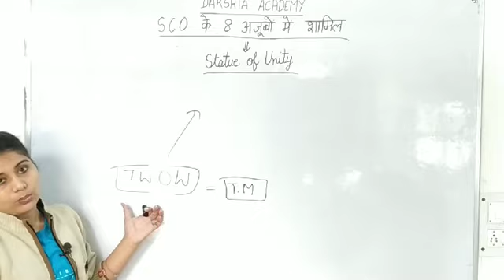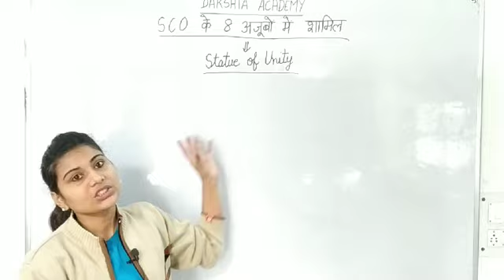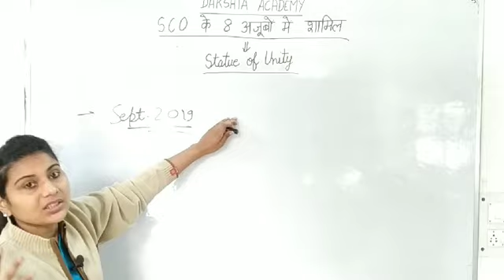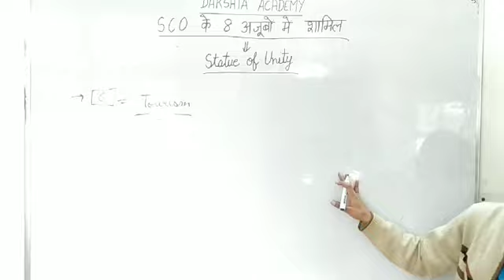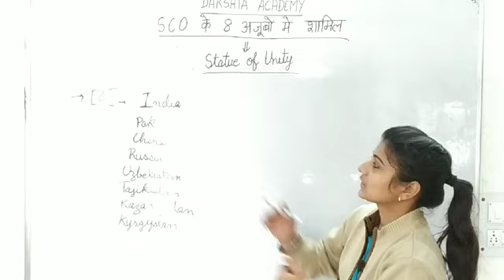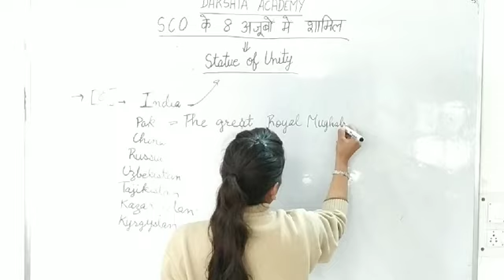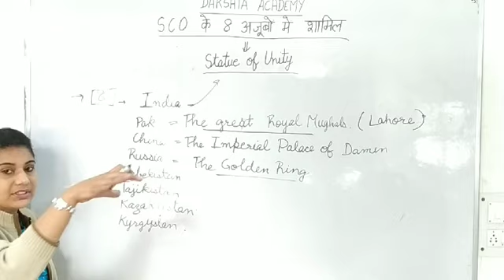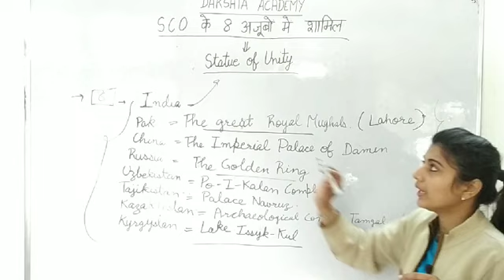Statue of Unity || SCO | Current affairs